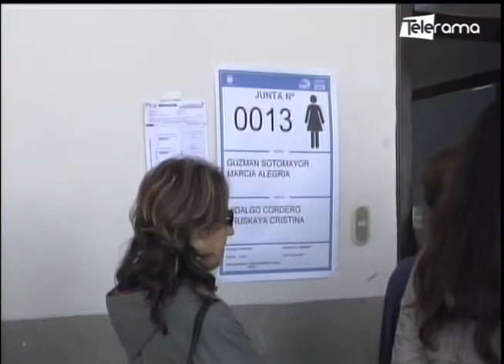Ausentismo podría crecer en elecciones por pandemia de covid-19